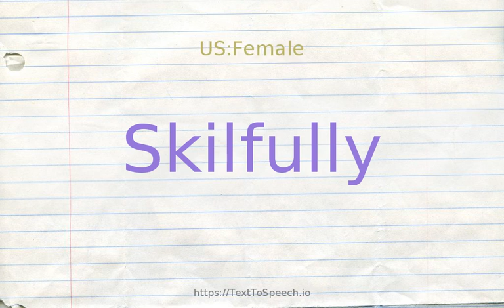How to pronounce skilfully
Learn how to say Skilfully in English correctly with TextToSpeech.io free pronunciation tutorials. American & British English pronunciation of male & female voices provided in videos. Check them out!

    Skilfully definitions:
    (r): with skill; "fragments of a nearly complete jug, skillfully restored at the institute of archaeology"